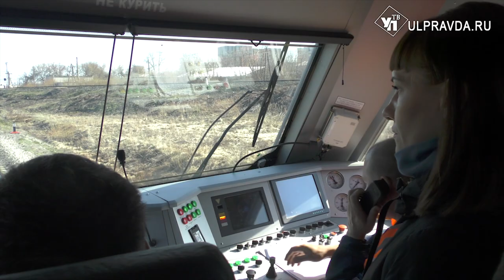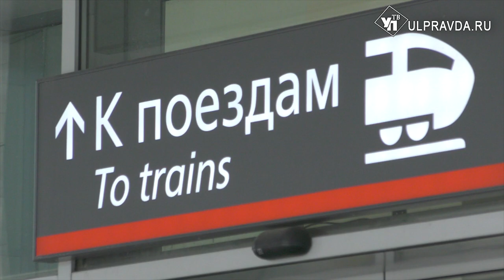Честь региона и чистота окрестностей. В Ульяновске проверили железную дорогу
В Ульяновске провели железнодорожный экологический рейд. Наша съёмочная группа отправилась на спецпоезде по местным путям сообщения.